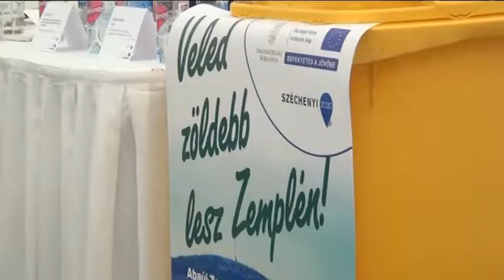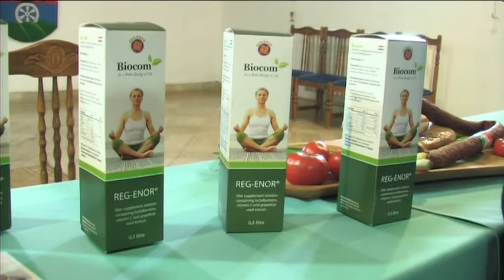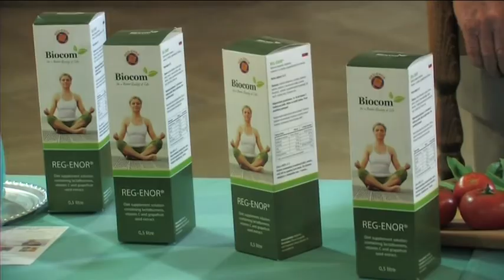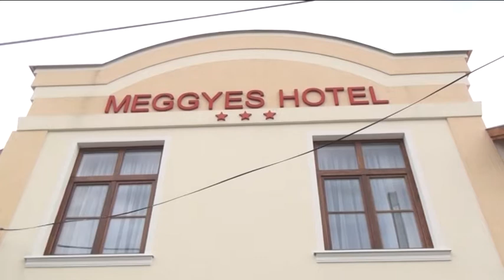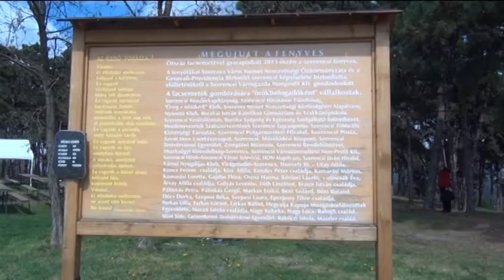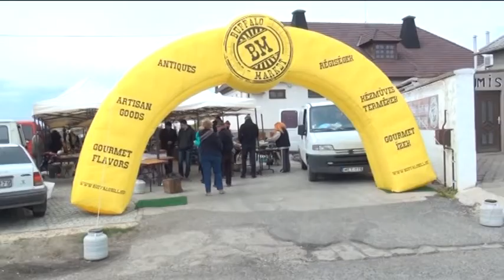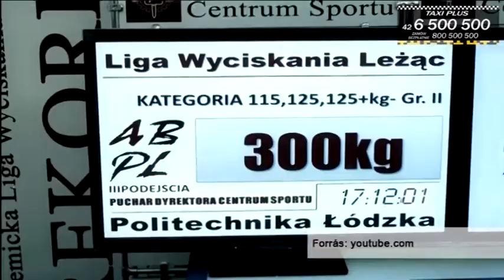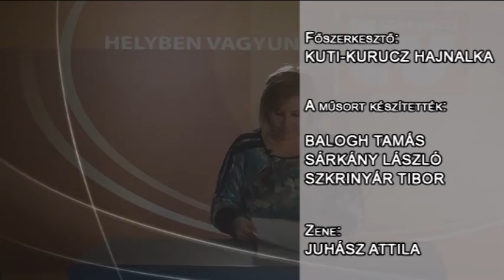Térségi Krónika 25. adás (Szerencsi Televízió, 2015.04.26.)